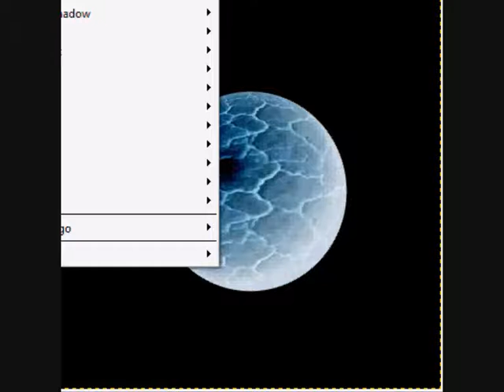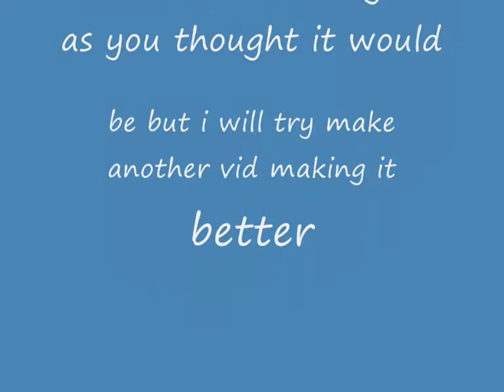exploding world gimp 2 6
just  fastish way to make the effect of a world exploding